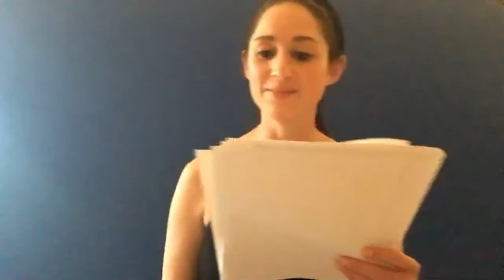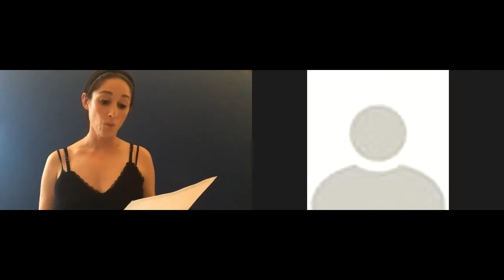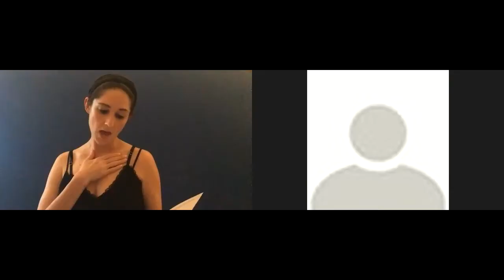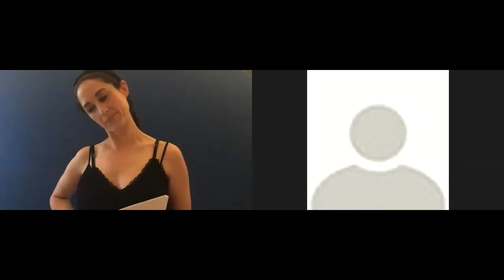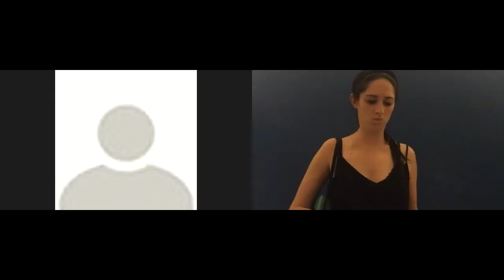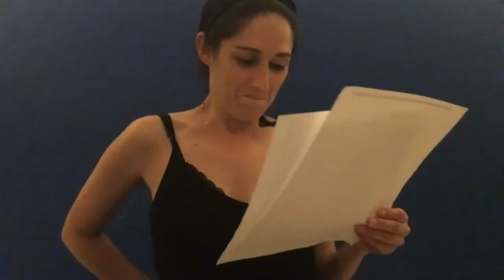"Women Playing Hamlet"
Jessica- Shannon Bachelder
Actor #1- Doreen Dawson
Actor #2- Heidi Swarthout
Actor #3- Lisa Dawn